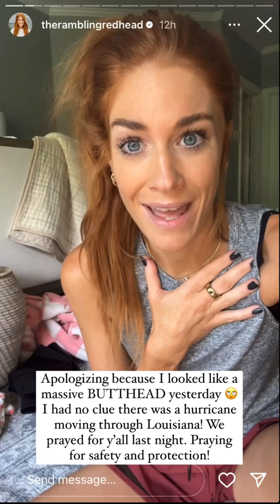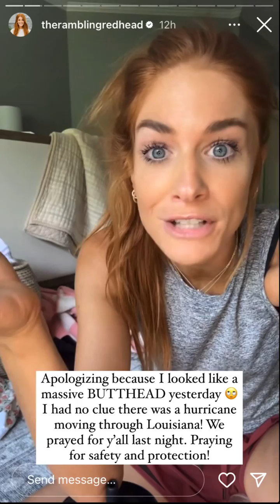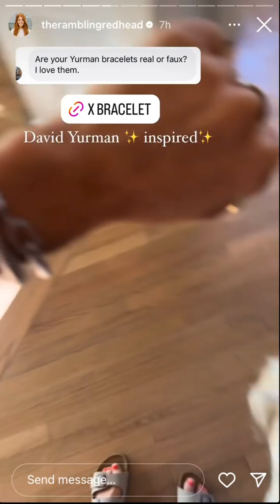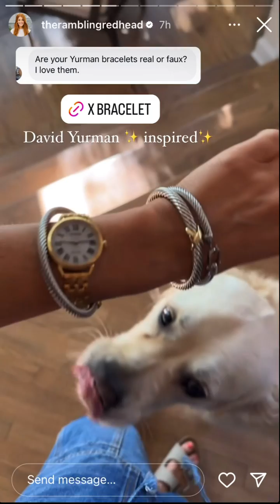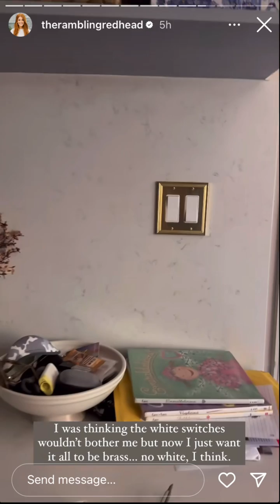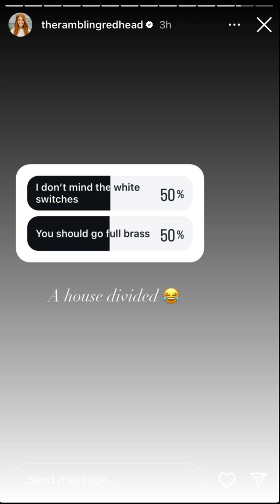The Rambling Redhead - 09.12.24